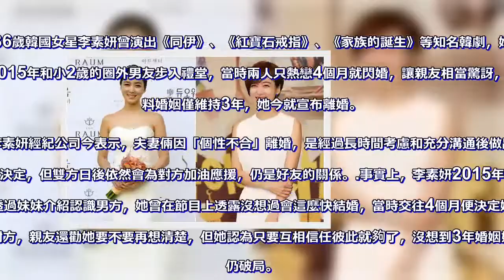交往4月閃嫁小2歲老公 女星3年婚姻破局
36歲韓國女星李素妍曾演出《同伊》、《紅寶石戒指》、《家族的誕生》等知名韓劇，她2015年和小2歲的圈外男友步入禮堂，當時兩人只熱戀4個月就閃婚，讓親友相當驚訝，未料婚姻僅維持3年，她今就宣布離婚。

李素妍經紀公司今表示，夫妻倆因「個性不合」離婚，是經過長時間考慮和充分溝通後做出的決定，但雙方日後依然會為對方加油應援，仍是好友的關係。

事實上，李素妍2015年初透過妹妹介紹認識男方，她曾在節目上透露沒想過會這麼快結婚，當時交往4個月便決定嫁給對方，親友還勸她要不要再想清楚，但她認為只要互相信任彼此就夠了，沒想到3年婚姻如今仍破局。